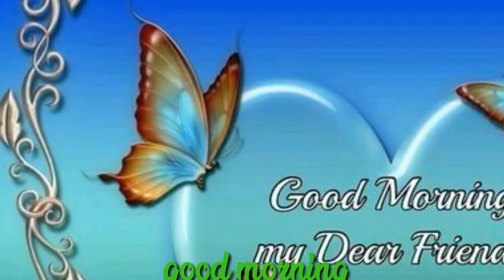good morning whatsapp status